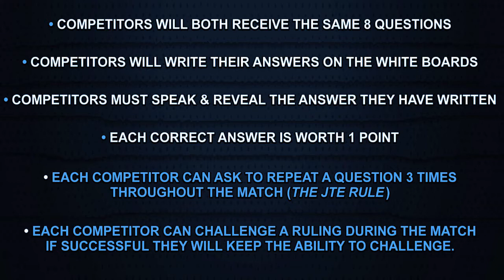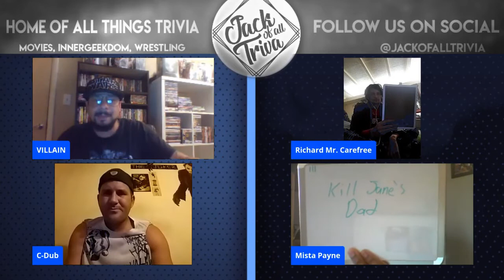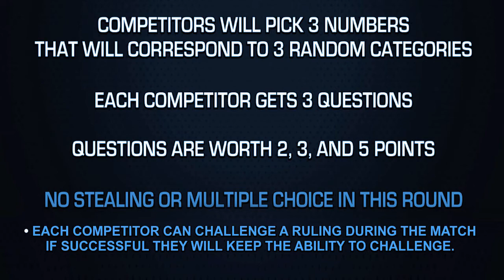RYAN PAYNE VS RICHARD SCHWARTZ - MOVIE TRIVIA MATCH